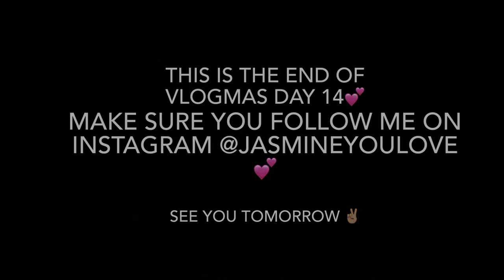VLOGMAS DAY 14: What To Get Men For Christmas ☺️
What to get for your boyfriend, uncle, dad, or brother for Christmas.

💕Obama: A Promised Land

A Promised Land

💕Kobe Bryant: A Mamba Mentality

The Mamba Mentality: How I Play

💕Watch Box

Mantello Watch Box for Men - 12-Slot Accessory Holder for Watches, Bracelets and Cuffs - Glass Lid Window on Carbon Fiber Case with Lock and Metal Hinges - Collection Organizer, Storage and Display

💕Can’t wait to see you tomorrow!!! 🤪